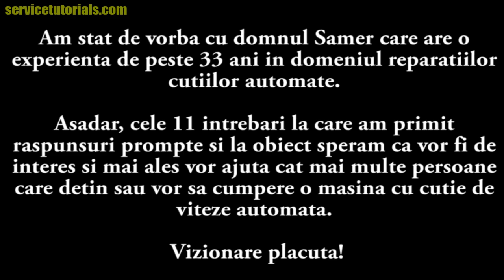INTERVIU 7: Ce ar trebui sa faca soferii care vor sa-si protejeze cutiile automate in sezon iarna?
iNTREBAREA NR. 7 suna asa: Ce ar trebui sa faca soferii care vor sa-si protejeze cutiile automate in sezonul de iarna?

Avem mai jos 11 intrebari la care am primit raspunsuri prompte si la obiect de la un profesionist cu o experienta in repararea de cutii de viteze automate de peste 33 ani, domnul Samer de la Timisoara.

Speram ca aceste raspunsuri vor fi de interes si mai ales vor ajuta cat mai multe persoane care detin sau vor sa cumpere o masina cu cutie de viteze automata. Vizionare placuta!

Abonati-va la canalul nostru de youtube Tutoriale Auto si bifati clopotelul pentru a afla raspunsul celorlalte 10 intrebari ce vor fi postate in curand.

CITESTE AICI ARTICOLUL COMPLET:
 1. Cum verifici o masina second-hand cu cutie (transmisie) de viteze automata atunci cand vrei sa o cumperi?
3. Care sunt masinile din ziua de azi cu cele mai bune cutii de viteze automate?
4. Cum ai grija de o cutie automata ZF, DSG, PDK, Aisin, Tiptronic, Multitronic, etc.? Cum se intretine?
5. Cum aflam defectul unei cutii (transmisii) de viteze automate DSG, ZF, Multitronic, S-Tronic, Tiptronic, Aisin?
6. Ce sfat le dati pasionatilor de offroad care au masini dotate cu cutie de viteze automata?
7. Ce ar trebui sa faca soferii care vor sa protejeze cutiile automate in sezonul de iarna?
8. Din ce cauza ajung soferii sa aiba probleme cu cutiile de viteze automate DSG, ZF, PDK, CVT, Aisin, Tiptronic, S-Tronic, Multitronic, etc.?
9. Cand trebuie sa schimbi uleiul la cutia de viteze automata DSG, ZF, PDK, CVT, Aisin, Tiptronic, S-Tronic, Multitronic, etc.?
10. Ce parera aveti de cutiile de viteze CVT (cutie de viteze automata cu variatie continua)?
11. Exista vreo diferenta intre cutiile automate de pe masinile hibride sau electrice si masinile conventionale cu motor termic?

Invata AICI cum sa investesti BANII in asa fel incata sa-ti produca alti BANI in 8 PASI VIDEO EXPLICATI pe intelesul tau